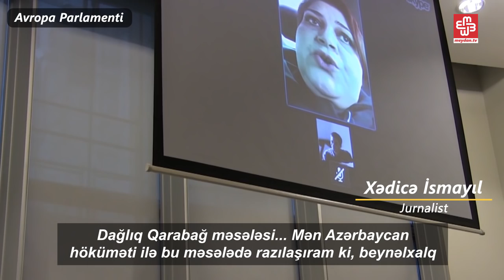Avropa Parlamentindən Sarkisyana sanksiya qoyulması tələb olundu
Jurnalist Xədicə İsmayıl və Meydan TV-nin rəhbəri Emin Milli 06 fevral tarixində Avropa Parlamentində çıxış ediblər.

Xədicə İsmayıl: Qarabağ məsələsində ikili standart görürük, terror Qarabağda da, Krımda da terrordur

Emin Milli: Sarkisyan hökumətinə sanksiya tətbiq olunmalıdır, ikili standartlar yol verilməzdir